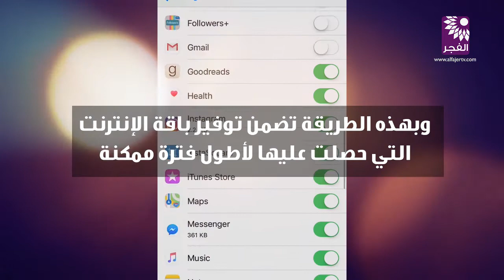خدمة الثري جي في فلسطين